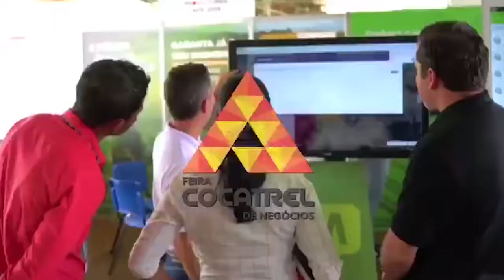EAC Econcontro de Adolecentes com Cristo